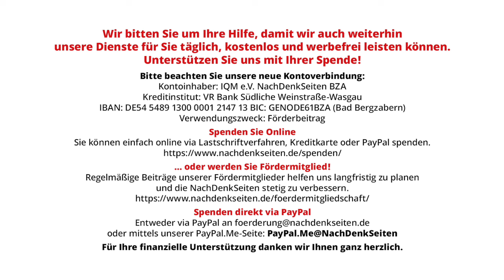Hintergrund: Steht Kanzler Scholz noch vollumfänglich hinter Wirtschaftsminister Habeck? | Warweg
Steht Kanzler Scholz noch vollumfänglich hinter Wirtschaftsminister Habeck? | Florian Warweg | NachDenkSeiten-Podcast | 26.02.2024

Bei der Regierungspressekonferenz am 21. Februar skizzierte Regierungssprecher Steffen Hebestreit die schwierige wirtschaftliche Lage der Bundesrepublik und sprach unter anderem von einem „erheblichem Anpassungsdruck“ der deutschen Volkswirtschaft, welche sich „in einem schwierigen Fahrwasser“ befände. Die NachDenkSeiten wollten vor diesem Hintergrund wissen, welchen Anteil an der aktuellen Krise der Kanzler bei den für das Wirtschafts- und Finanzressort verantwortlichen Ministern sieht und ob er noch „vollumfänglich“ hinter diesen steht. Von Florian Warweg.

Artikel veröffentlicht am: 26. Februar 2024 um 13:00
Autor: Florian Warweg
Sprecher: Tom Wellbrock
Titelbild: Screenshot NachDenkSeiten, Bundespressekonferenz 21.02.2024

NDS, NachDenkSeiten-Podcast, NDS-Podcast, Bundesregierung, einzelne Politiker / Personen der Zeitgeschichte, Lobbyismus und politische Korruption, Bundespressekonferenz, Geheimdienste, Robert Habeck, Rezession, Transparenz, Vetternwirtschaft